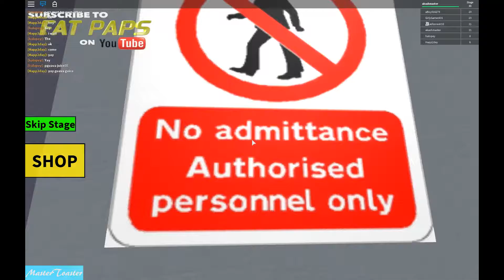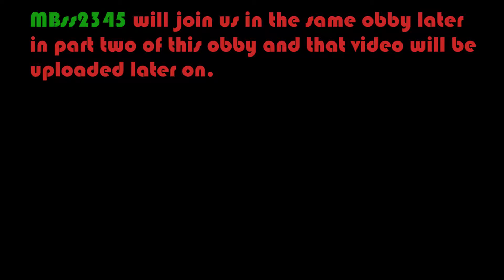How To Make Bacon ROBLOX BUTCHER's OBBY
In this gameplay, I will entertain you guys by playing another Roblox game food themed and this obby was awesome and challenging enough to kill me a lot of times...